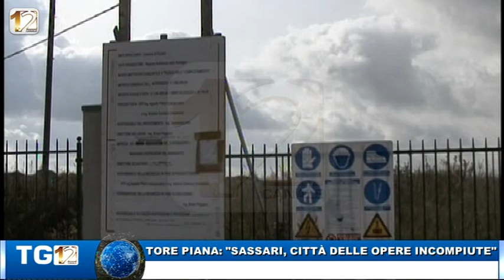TORE PIANA: “SASSARI, CITTA’ DELLE OPERE INCOMPIUTE”